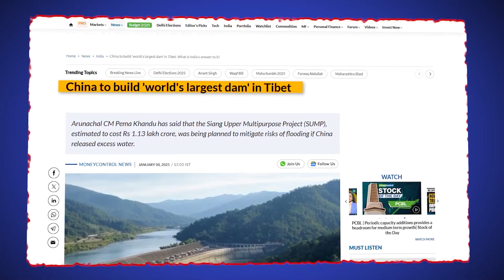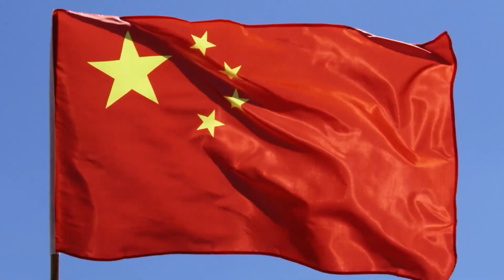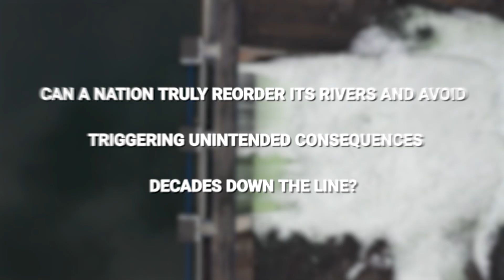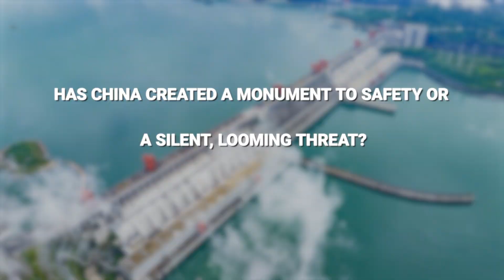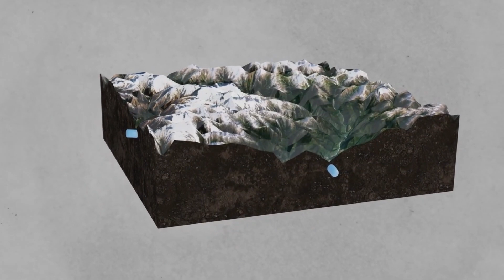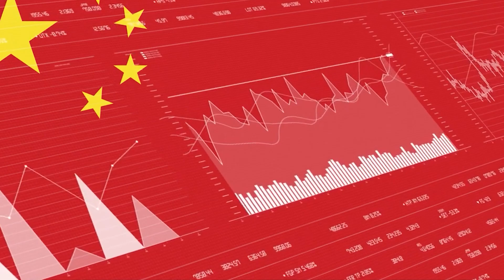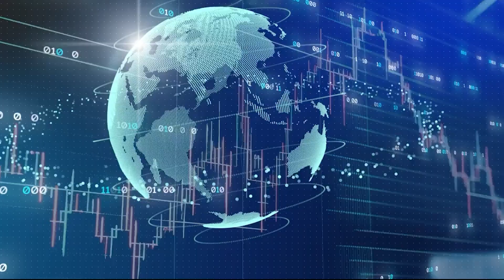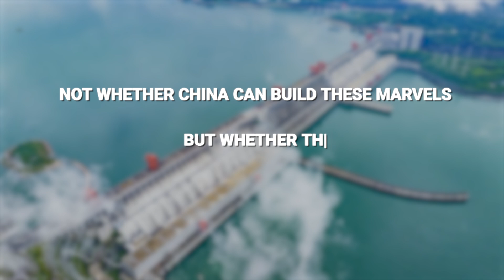China's Mega Projects Are Changing Everything!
China's vast landscape is undergoing massive  infrastructure development through ambitious projects. From high-speed railways to sprawling urban centers like  xiongan new area, the scale is unprecedented. However, questions remain whether this  infrastructure investment will yield long-term prosperity, or if these  china mega project face unforeseen challenges.

0:00 Intro
0:33 Infrastructure as National Identity
1:13 The Belt and Road Initiative
1:58 Domestic Megaprojects & Urbanization
2:41 High-Speed Rail Expansion
3:21 South-North Water Transfer Project
4:04 The Three Gorges Dam
4:44 Hong Kong-Zhuhai-Macau Bridge
5:27 Ghost Cities & Overbuilding
6:12 Financial Risks & Economic Pressure
6:58 Structural & Environmental Challenges
7:40 Seismic Risks & Ecological Damage
8:28 Global Pushback & Rival Projects
9:14 China’s Infrastructure Gamble
9:54 Outro

Welcome To BIGGER THE BETTER!  Where we explore all things BIG!